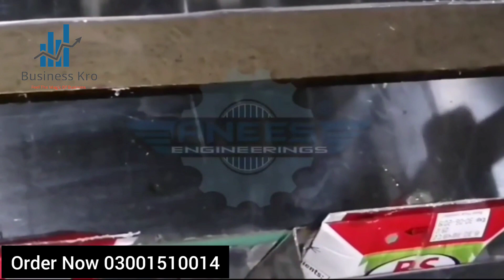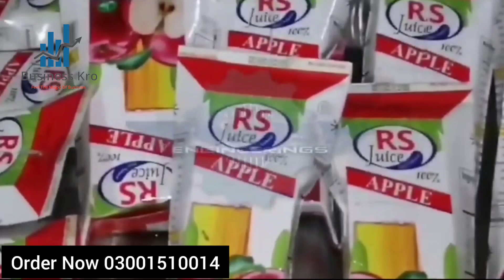Tetra Pack Filling Machine Business Idea For Juice Pack/Milk Pack l New Low Cost Business Ideas 2022